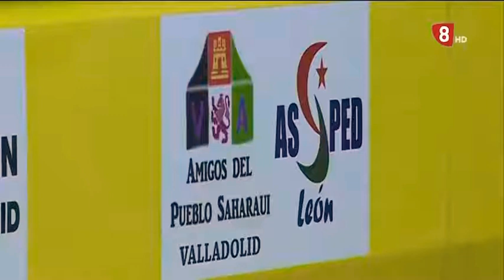Una caravana humanitaria para el Pueblo Saharaui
Pieza para La 8 Valladolid (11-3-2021)